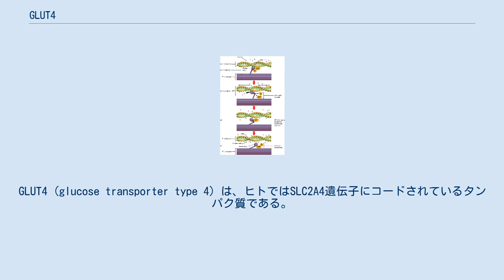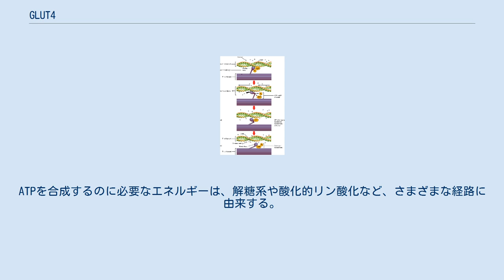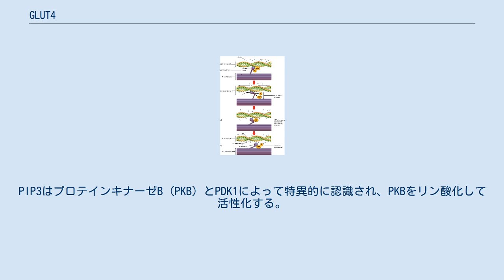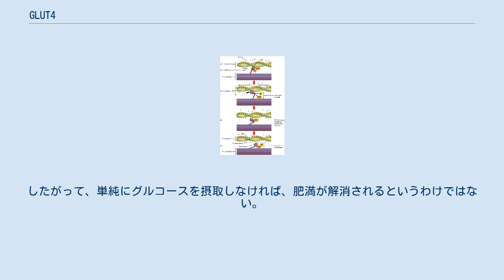GLUT4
GLUT4 (glucose transporter type 4) は、ヒトではSLC2A4遺伝子にコードされているタンパク質である。
Solute carrier family 2, facilitated glucose transporter member 4という別名でも知られる。
GLUT4は、インスリンによって調節されるグルコーストランスポーターで、主に脂肪組織と横紋筋（骨格筋と心筋）に見つかる。
これまで知られていたグルコーストランスポーターとは別物であると確定できたという最初の報告は、1988年にDavid Jamesによってもたらされた。
GLUT4をコードする遺伝子は1989年にクローニングされ、マッピングされた。
 筋細胞や脂肪細胞において、GLUT4は細胞表面で血中から細胞内へ、グルコースの濃度勾配に従った促進拡散を行う。
細胞内に入ったグルコースは、肝臓ではグルコキナーゼによって、他の組織ではヘキソキナーゼによって迅速にリン酸化され、グルコース-6-リン酸が形成される。
その後、グルコース-6-リン酸は解糖系に入るか、あるいはグリコーゲンへと多量体化される。
グルコース-6-リン酸への変換によって、細胞外へ拡散で戻ることはなくなり、GLUT4によってグルコースが細胞内に受動的に移動するために必要な濃度勾配も維持される。
 GLUT4はUBXドメインも含んでいる。
このドメインはユビキチンを調節し、細胞シグナル伝達を助ける。
 他の全てのタンパク質が、それぞれに独特の機能を持てる理由は、それぞれの一次配列、つまり、どのような順番でアミノ酸がアミド結合してゆくことによって、そのタンパク質ができているかということに大きく関係している。
それと同様に、GLUT4もまた独特の一次配列を持つことによって、細胞膜を越えたグルコースの輸送を行うという機能を持つことができている。
ところで、GLUT4の場合は、例えばインスリンのシグナルが入ると細胞内にあったものが細胞膜上に移動するといった、ダイナミックな動態を示す。
N末端のフェニルアラニン残基に加え、C末端の2つのロイシン残基と酸性を示す官能基が、エンドサイトーシスやエキソサイトーシスといったGLUT4の動態に重要な役割を果たすと考えられている。
 14種類のGLUTタンパク質が存在し、配列の類似性に基づいて3つのクラスに分類されている。
GLUT1から4と14がクラス1に属し、GLUT5、7、9、11がクラス2に、GLUT6、8、10、12、13がクラス3に属する。
 それぞれのGLUTタンパク質の配列には差異が存在するものの、基本的な構造的要素は共通である。
例えば、GLUTタンパク質のN末端とC末端は細胞質側に露出しており、全てが12箇所の膜貫通領域を持つ。
 筋肉が収縮すると、ATPが消費される。
ATPを合成するのに必要なエネルギーは、解糖系や酸化的リン酸化など、さまざまな経路に由来する。
これらの経路は開始物質としてグルコースを利用する。
 骨格筋の筋細胞では運動や筋収縮の結果、GLUT4は細胞膜に移行し、細胞膜上に存在するGLUT4の数が増加する。
 運動中、身体はエネルギーとして利用するためにグルコースをATPへ変換する必要がある。
グルコース-6-リン酸の濃度が低下するとヘキソキナーゼの阻害が解消され、ATPの合成を行う解糖系や他の酸化的経路の進行が可能になる。
また、筋細胞内のグルコース濃度が低下するにつれ、より多くのグルコースを取り込めるようになる。
この時に細胞内のグルコース濃度を高めるために利用される主要なトランスポーターがGLUT4である。
 運動と同様、筋収縮もGLUT4の細胞膜への移行を誘導するが、この2つの過程では、細胞内で異なる形態で存在するGLUT4が細胞膜へと移行される。
GLUT4を含む小胞にはトランスフェリン陽性のものと陰性のものがあり、それらは異なる刺激によって呼び寄せられる。
トランスフェリン陽性GLUT4小胞が筋収縮の際に利用されるのに対して、インスリン刺激や運動によって活性化されるのはトランスフェリン陰性小胞である 。
 心筋は骨格筋とはわずかに異なる。
安静時は、心筋では主要なエネルギー源として脂肪酸が好んで利用される。
活動が増加し心拍数が増加するにつれ、心筋はより高率でグルコースの酸化を開始する。
 心筋でのGLUT1とGLUT4のmRNAレベルの分析によって、心筋ではGLUT1がより大きな役割を果たしていることが示された。
しかし、グル...